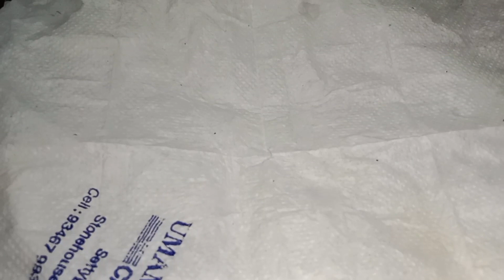carrotchips easychips recipesin5min thecolourfulworldrecipes recipewithcarrot carrot 5items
Hello Viewers !
Here comes another video of Cooking Vlogs
Ingredients Required :
Sliced carrots